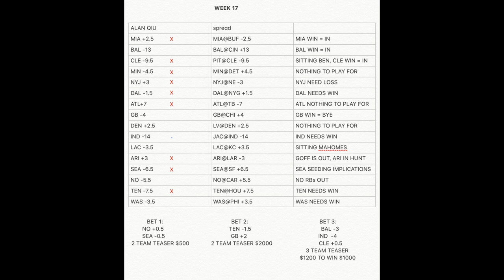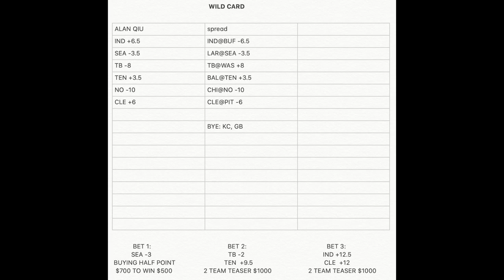FOR THE RECORD: NFL WILD CARD PICKS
IM GIVING AWAY $500 TO WHOEVER CAN GUESS THE WINNER AND THE FINAL SCORE OF THE MONDAY NIGHT FOOTBALL GAME: CLEVELAND BROWNS @ PITTSBURG STEELERS one guess per person, must comment on this video before game starts, one winner only)

SPECIAL GUEST:

On this show 'FOR THE RECORD', I will present my picks for the upcoming NFL week with the spread, I will keep this record going all season long and see how I do compared to the specialist on TV.  I will also give some sports bets that I am doing and introduce you to new strategies along the way.  LETS GOO!!!

USE MY LINK FOR A MONTH OFF IF YOURE INTERESTED!!